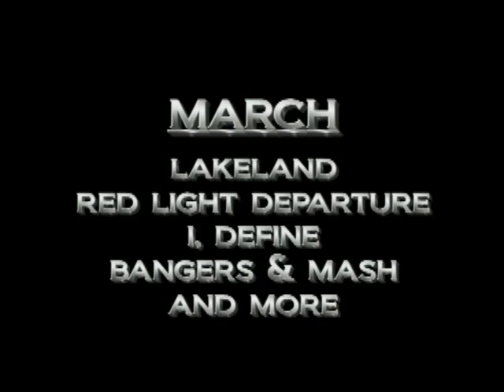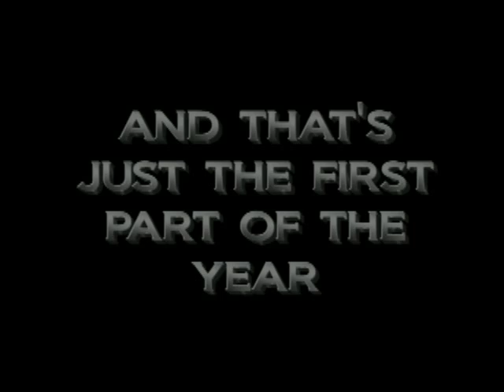Obscurrus Diem Productions Quarter 1 Teaser!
Happy New Year from all of us at OBSCURRUS DIEM PRODUCTIONS! Here's a little teaser of what's up for the 1st Quarter of 2012 and some plans for the summer... and oh yeah, did we tell you we signed a band over Christmas?  Check out part of "2012" by Before Color!